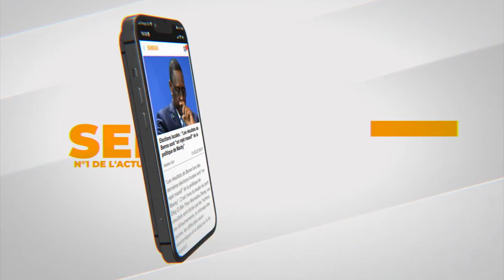Témoignage de l'épouse de Outaz Modou Fall :" Sama dieukeur siguil nama, ...Gnikay critiqué naniou""